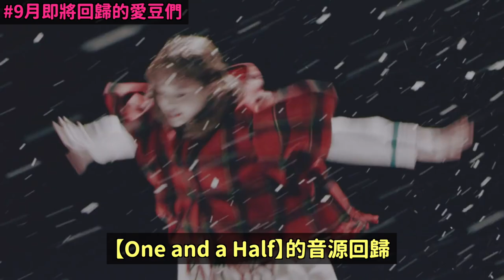防彈V與BP Jennie照片又被公開引韓網憤怒？/演員柳珠恩離世../9月即將回歸的愛豆們｜DenQ